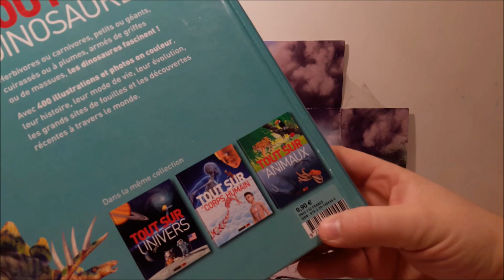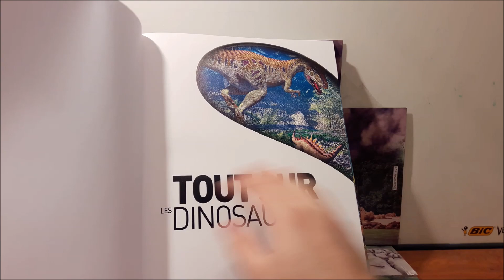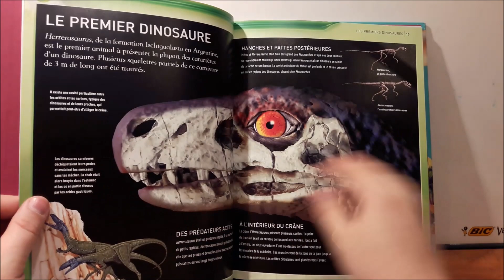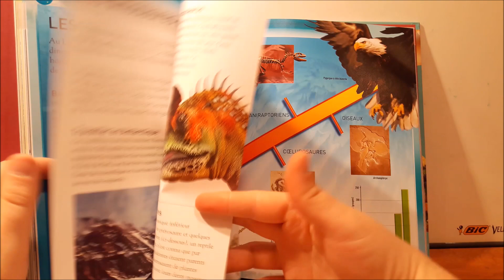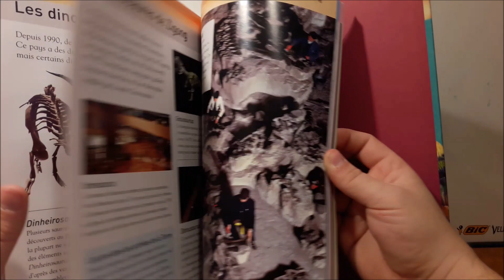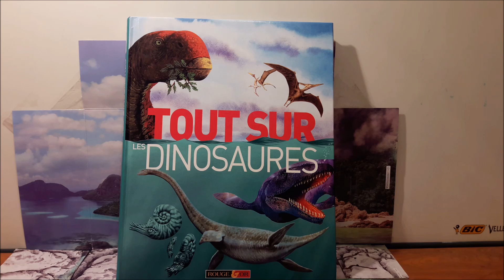Présentation livre : TOUT SUR LES DINOSAURES (rouge&or)